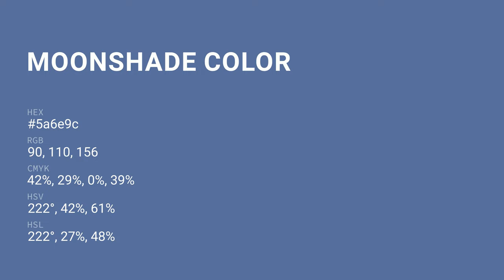Moonshade color 5a6e9c hex color - Blue color - Warm color 5a6e9c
What color is Moonshade ? 5a6e9c hex color - Blue color - Warm color 5a6e9c

Hex 5a6e9c Color Code is also known as Moonshade color.

Hex 5a6e9c Color code in RGB color code model is created after adding 35.29% red color, 43.14% green color and 61.18% blue color.
Hex 5a6e9c Color code in CMYK color (process color) code model is generated after subtraction of 42% cyan, 29% magenta, 0% yellow and 38% black.